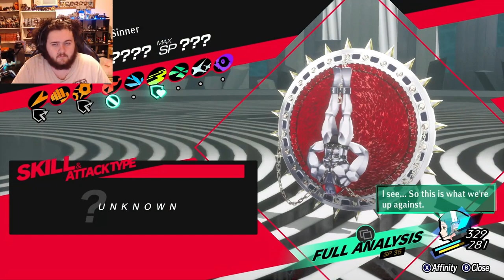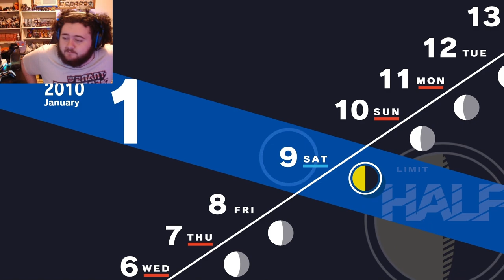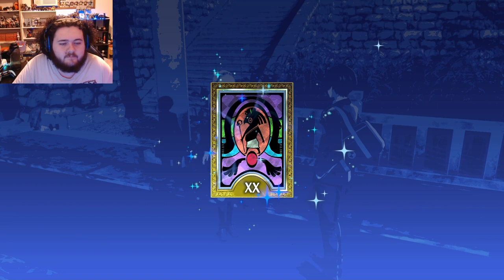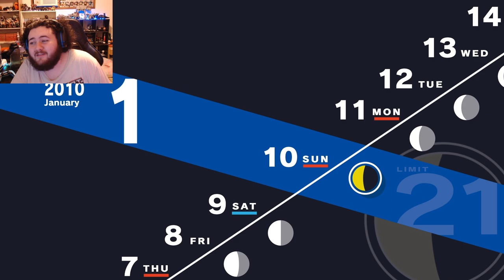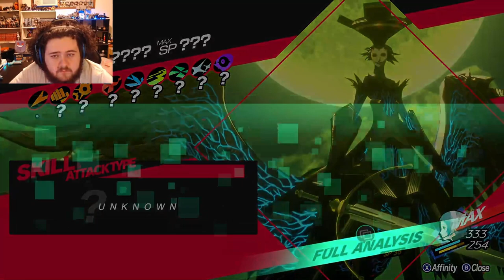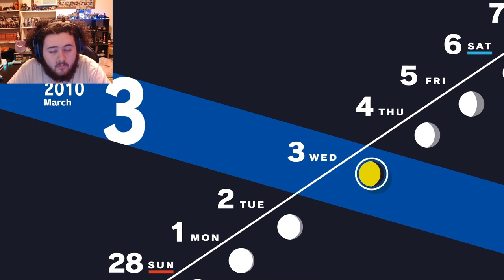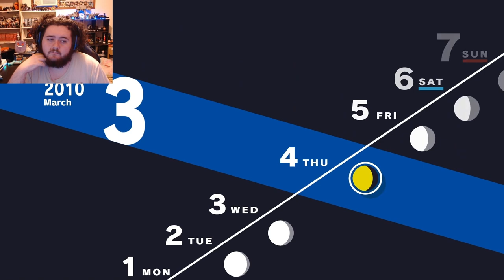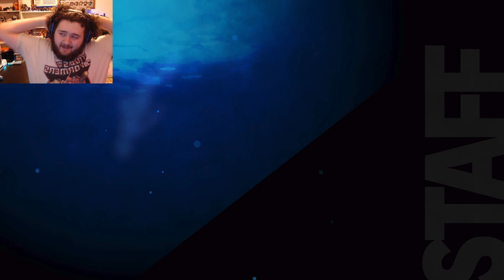I Finally Finished PERSONA 3 RELOAD!